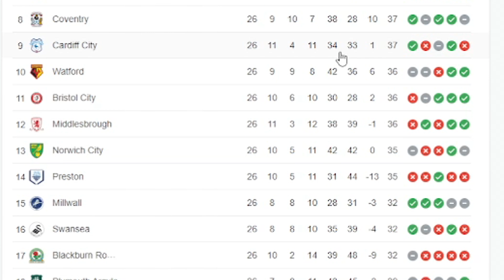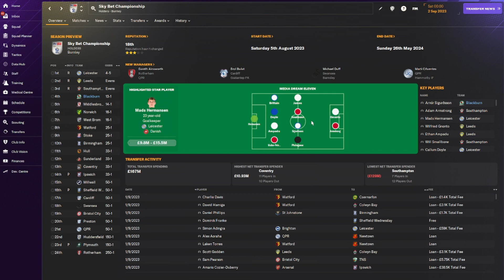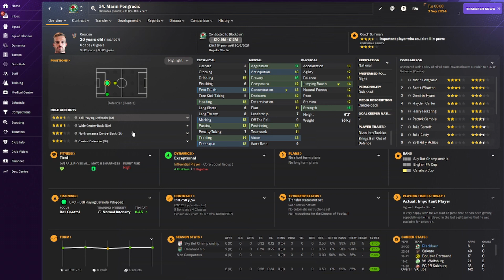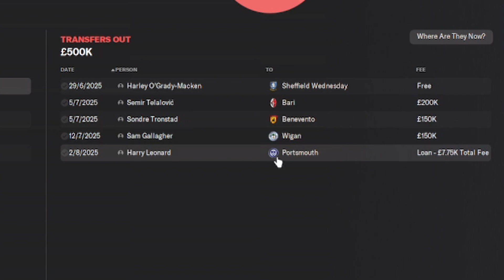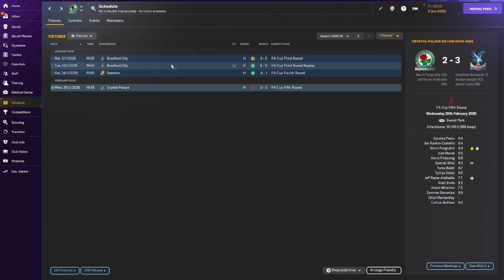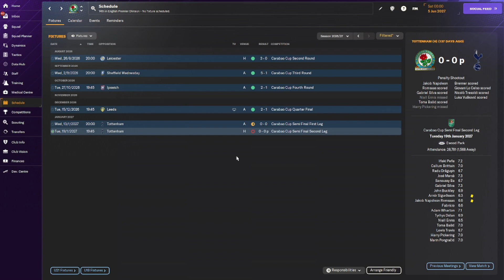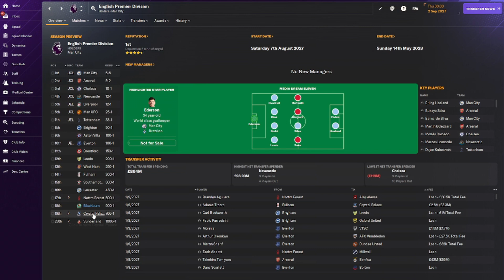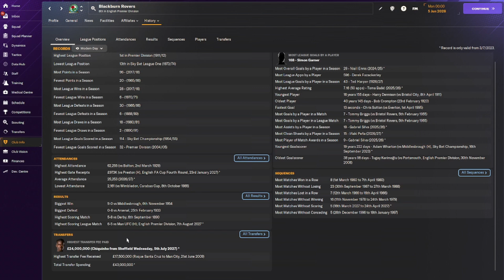Rebuilding BLACKBURN | FM24 Rebuild | Football Manager 2024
FM24 Rebuild Series taking on teams around the world and attempting to turn them in to Champions